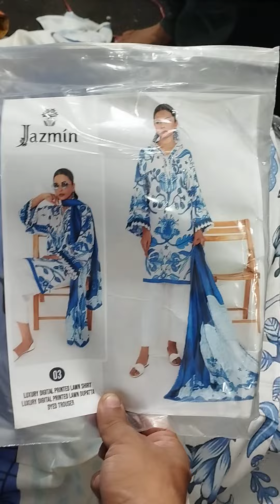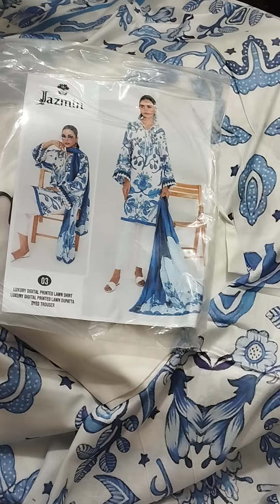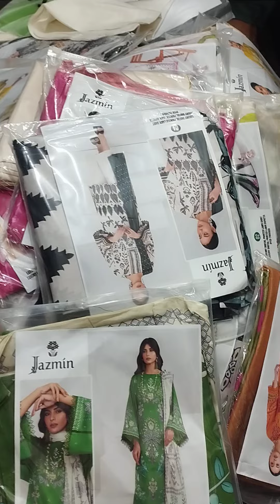BRANDED LAWN KA 3PC Sirf 1600/-Rs Me 😱😱